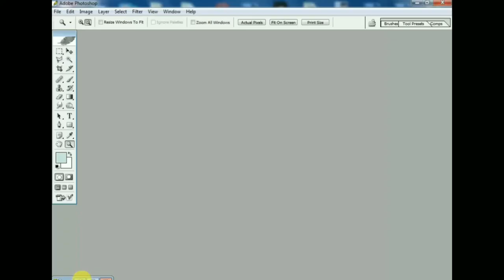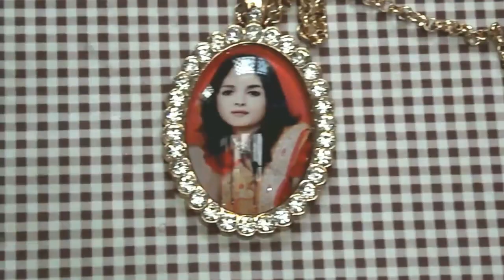how to print your photo on locket at home useing electric iron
In this video you are going to see how to print photo on locket at home